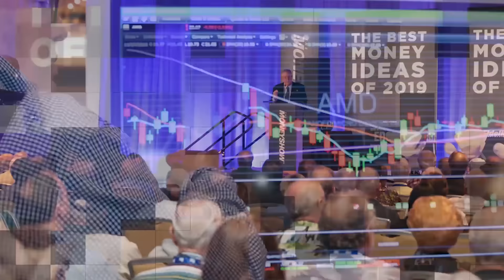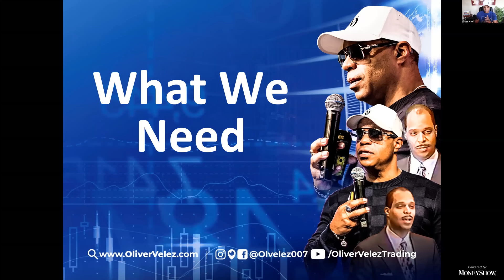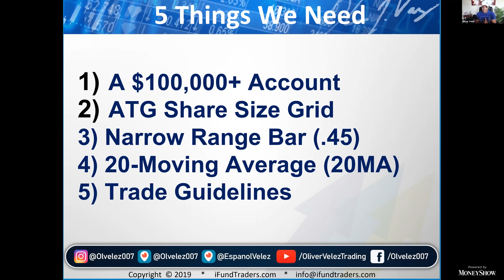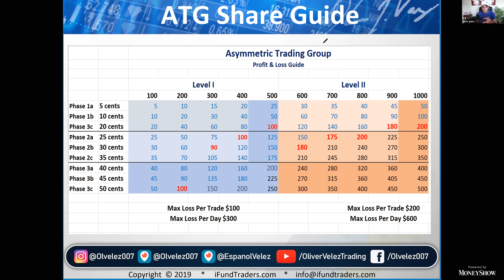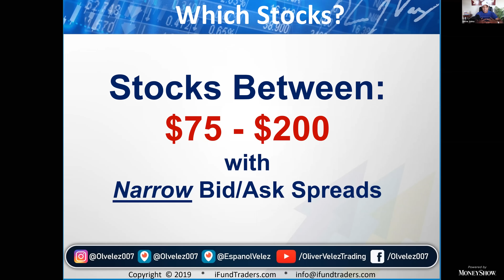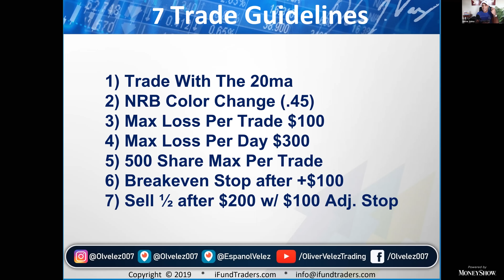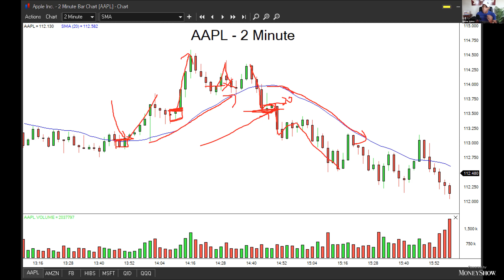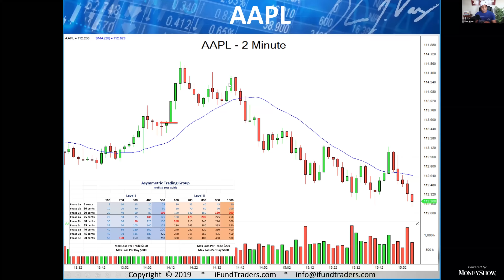How To Make $1,000+ a Day With One Trading Tactic | Oliver Velez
Oliver L. Velez, bestselling author, world-renowned speaker, and the industry's number one rated educator, will teach you how you can earn your living in the markets with one trading tactic that delivers profits every single day. Come see Oliver Velez detail precisely which strategy will have you trading with new-found accuracy and success.

Whether you’re an investor or trader, we have several groundbreaking events full of insight and education. Check them out here!